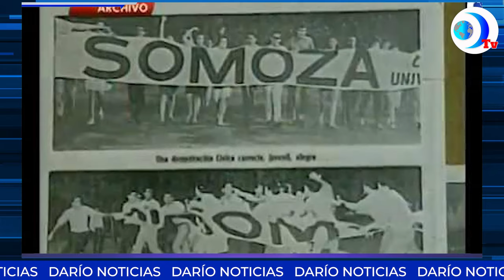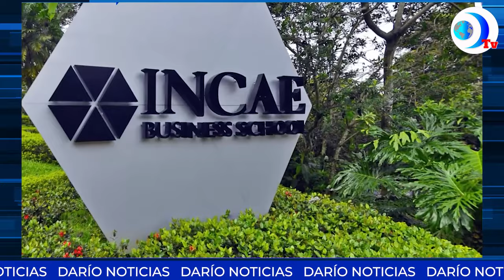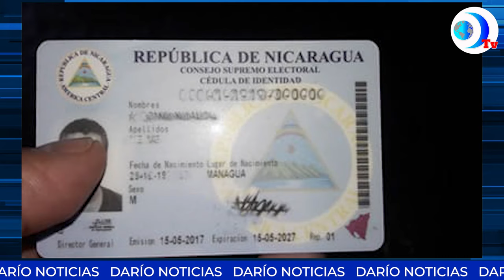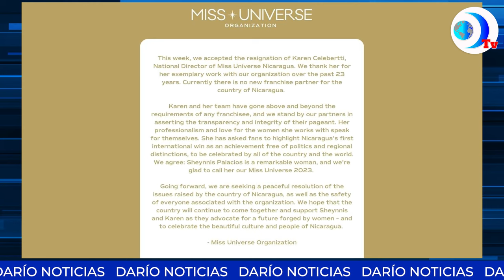Resumen de noticias 2023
Iris Castillo nos trae el resumen de noticias 2023 en donde rememoraremos juntos lo vivido en este año